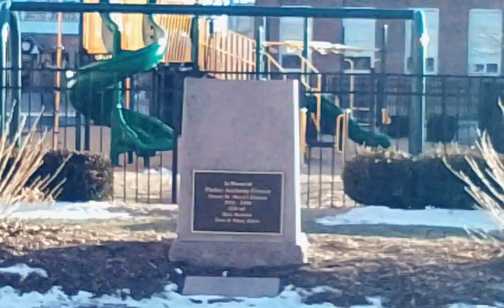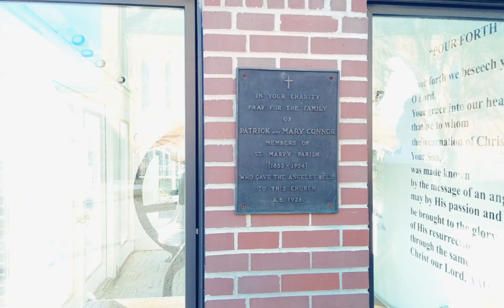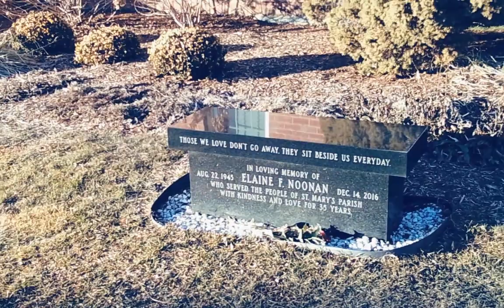Memorials at the Saint Mary's Church in Westfield Massachusetts